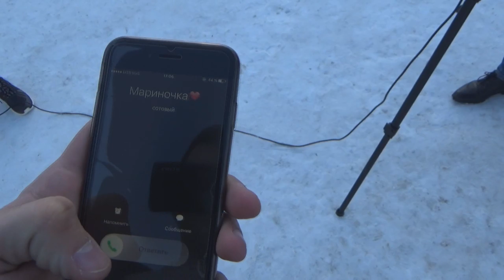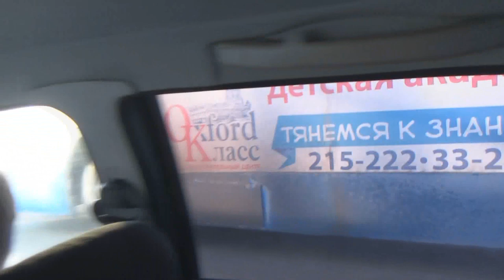Phil You May Vlog "Камера за 16000, Стерлитамак лучше Уфы, диалоги в Приоре"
пилотный выпуск!